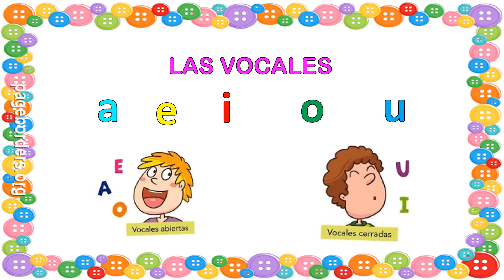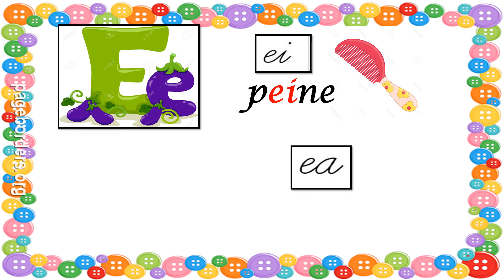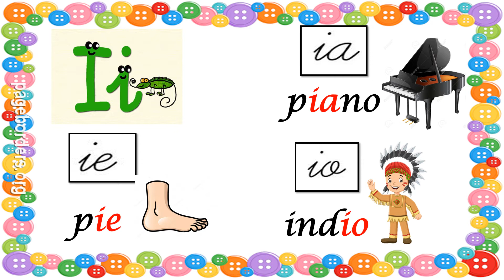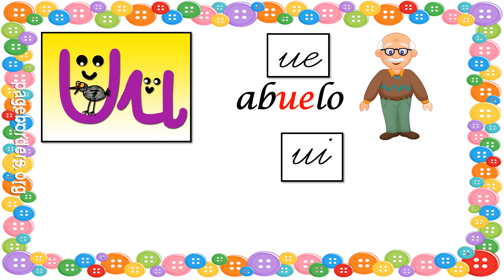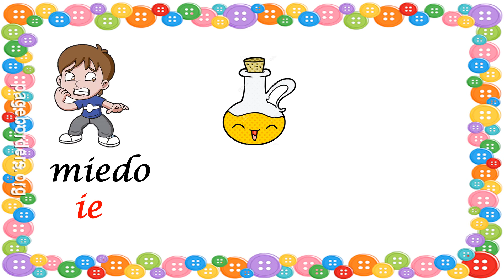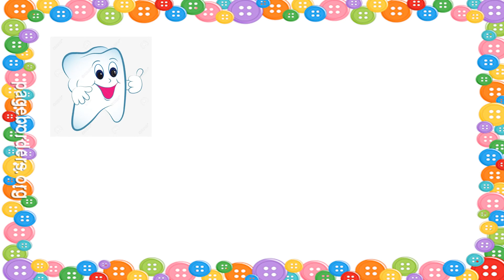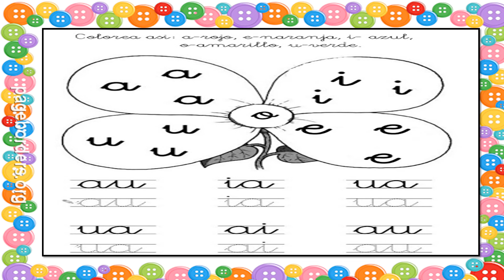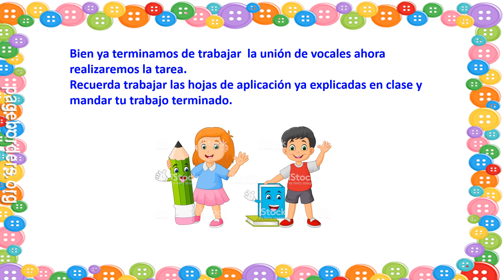CLASE 4 COMUNICACIÓN UNIÓN DE VOCALES